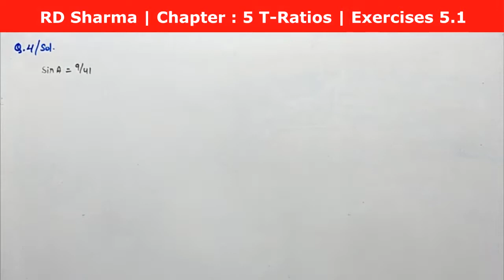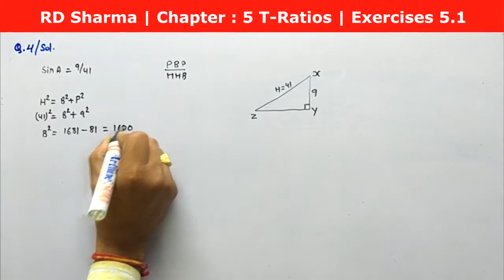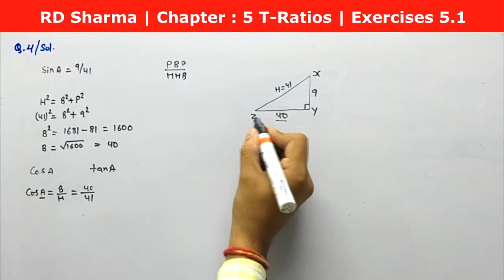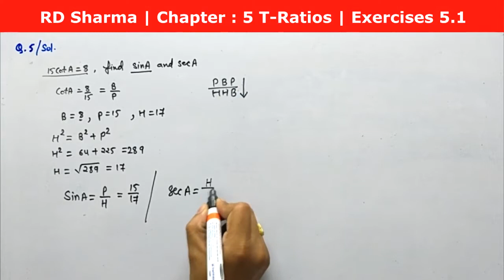RD Sharma Solution, Class 10 - Chapter-5, Trigonometric Ratios, Exercise 5.1, Q. No. - 04 & 05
RD Sharma Solution for Class 10, Chapter-5, Trigonometric Ratios, Solution for Class 10th mathematics,  with concepts, Exercise 5.1, Q. No. - 04 and 05,
let's learn Mathematics